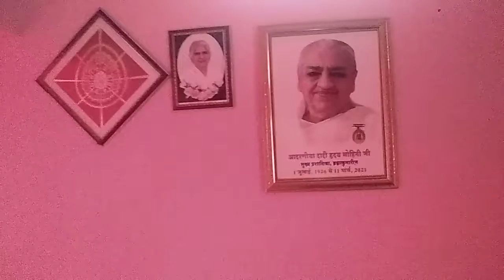ঔম শান্তি ,ঔম শান্তি